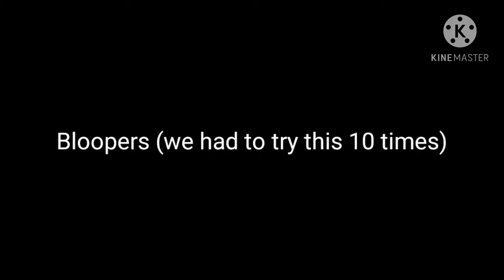Join our Discord Server! + voice reveals 5k+ special (Link in descriptio!) + bloopers